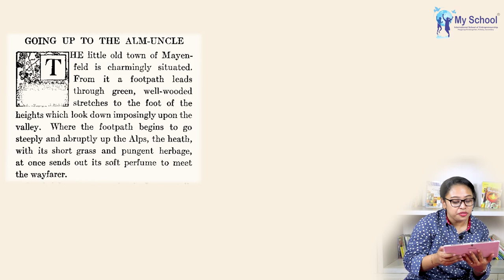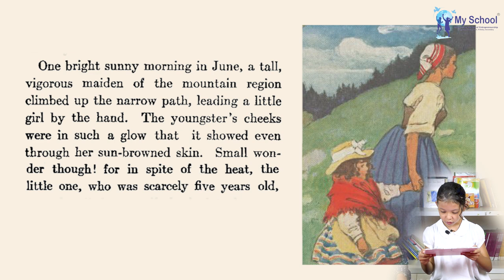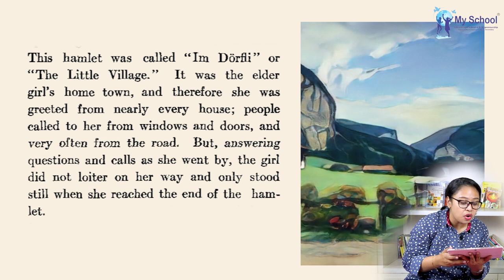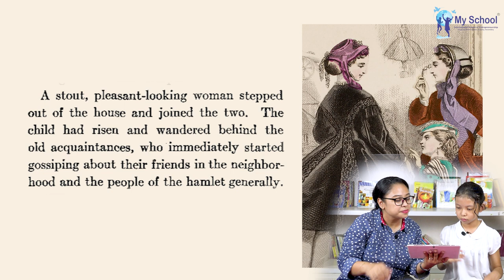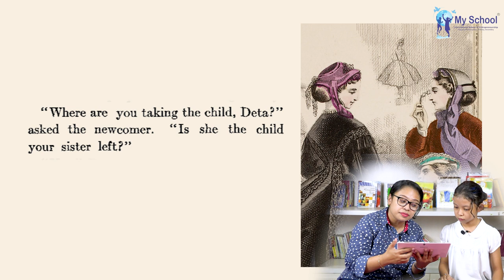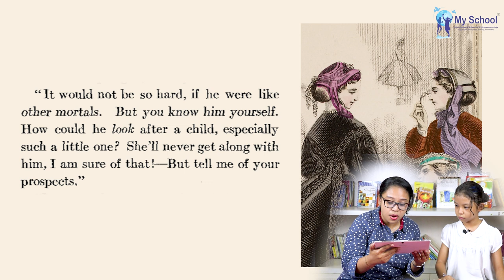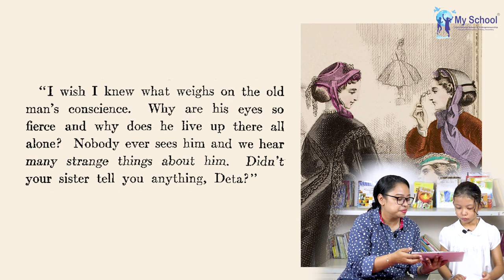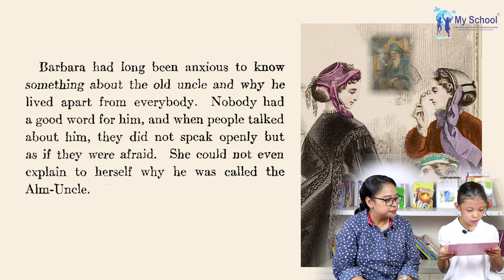Heidi, Going Up to the Alm-Uncle [Read a Story]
In this story, there is an old man which the neighbor called him "the Alm-Uncle". What is the link between Heidi and this "the Alm-Uncle"?

My School
Jl. MP Mangkunegara Komp Graha Edukasi Simpang Patal Kenten, Palembang